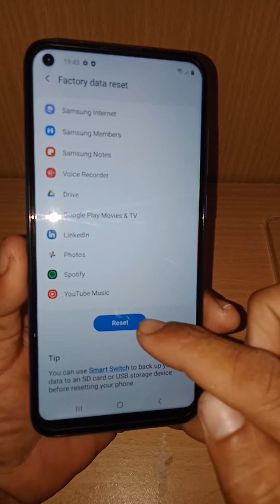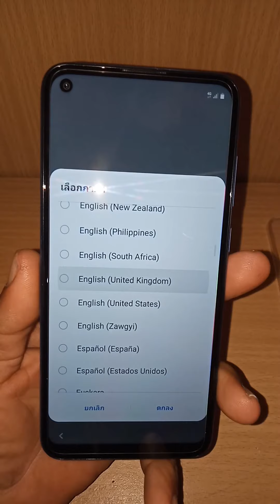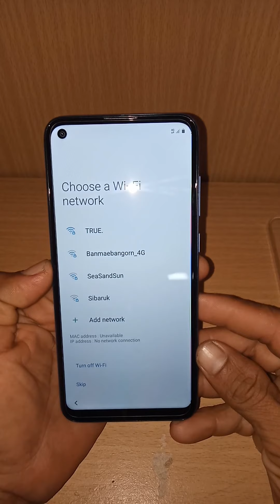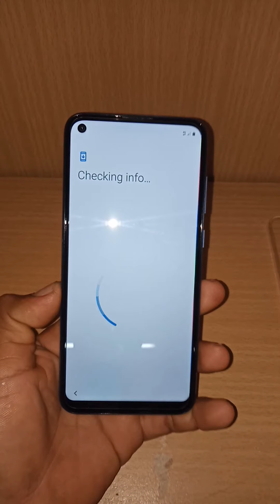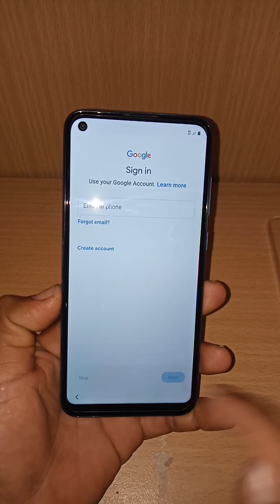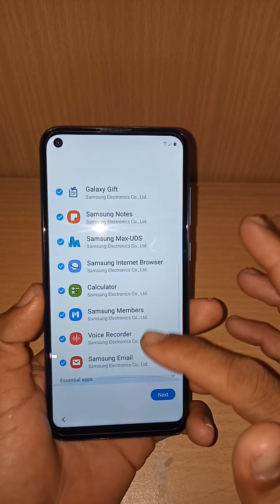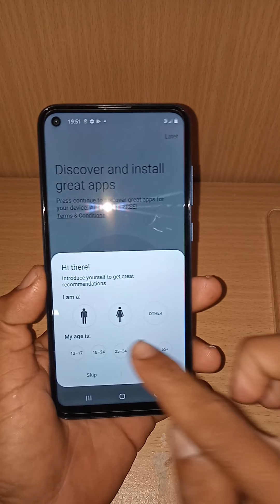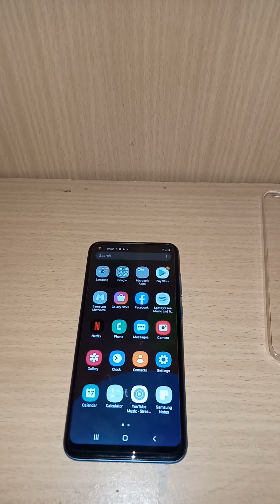SAMSUNG ဖုန္းေဆးနည္း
SAMSUNG ဖုန္းေဆးနည္း အစအဆံုး ျပေပးထားပါတယ္

အဆင္ေျပၾကပါေစ။ 😁
ေက်းဇူးတင္ပါတယ္ ခင္ဗ်ာ ။ 😁